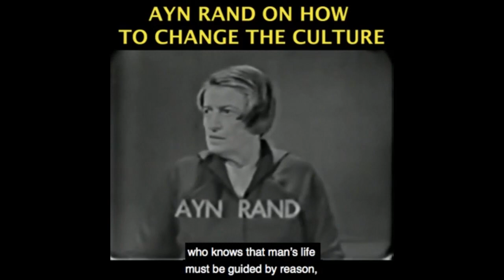The Moral Defense of Hiroshima Nuclear Bombings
This video was created by Christian Jackson.  Taken from Yaron Brook Show: 75 Years Since Hiroshima—Lessons for Today, Update on Beirut Streamed live on Aug 6, 2020